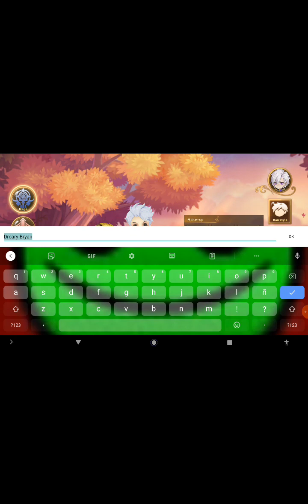Playing Rainbow Story Part 1! | Rainbow Story MMORPG